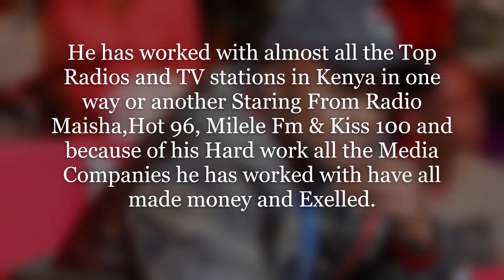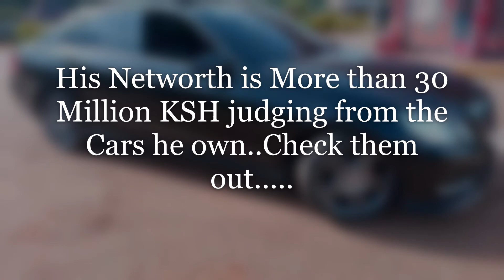JALANG'O AGE,CAREER,FAMILY & NETWORTH (Drip News)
@Drip News Check out the Networth Age,Career and Cars owned by the one and only jalas.